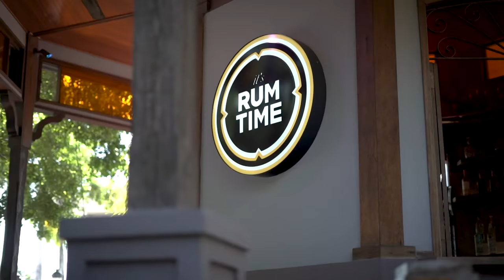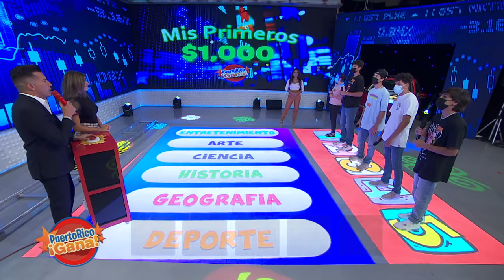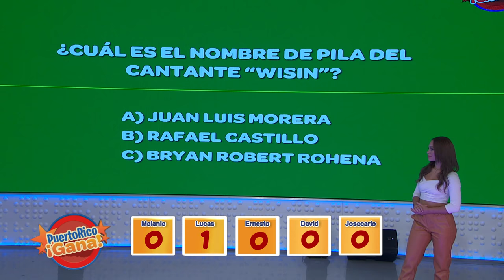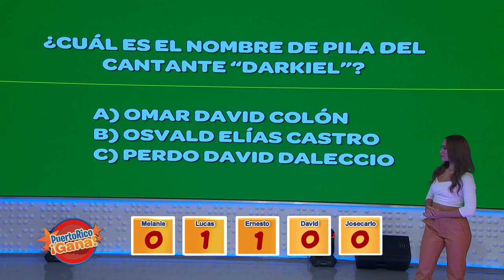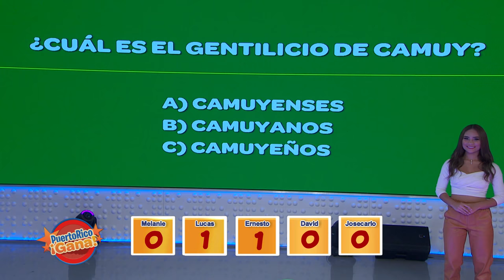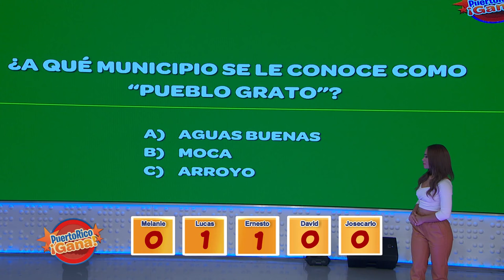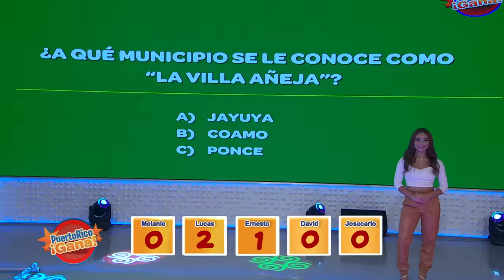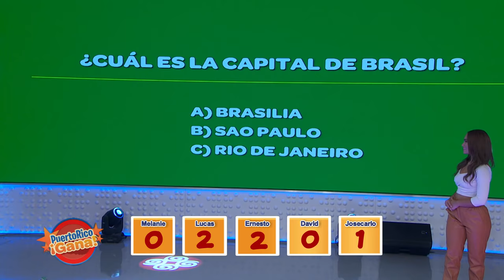2 0 PR GANA 10 07 21